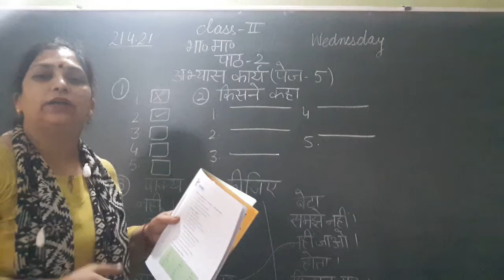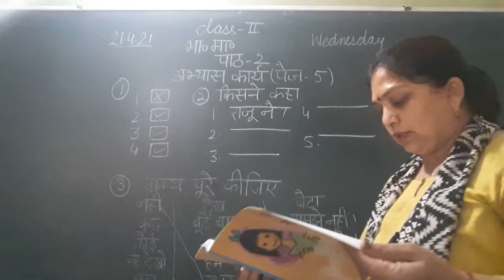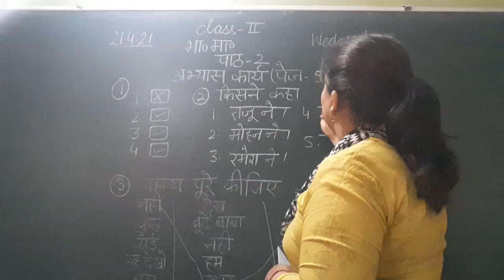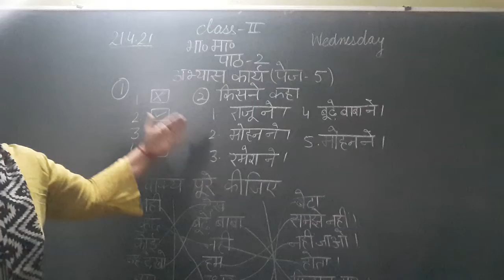Class 2nd Subject Hindi BM Topic L 2 BW Pg no 5